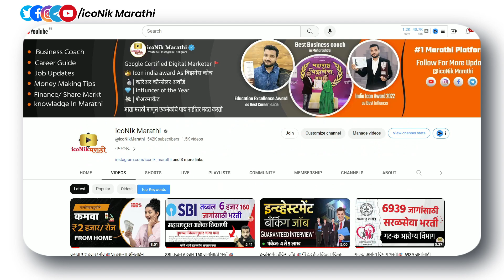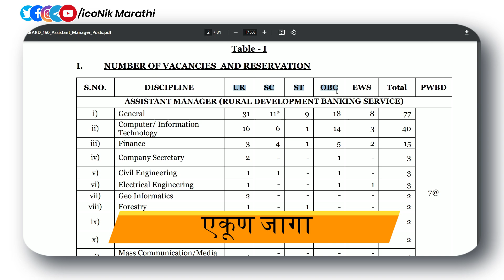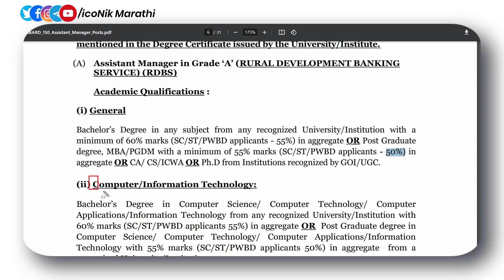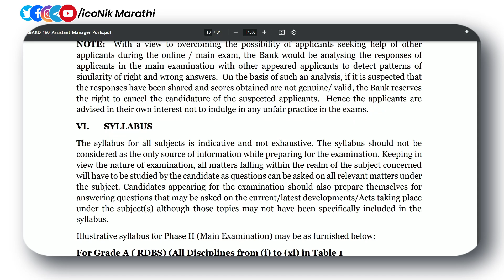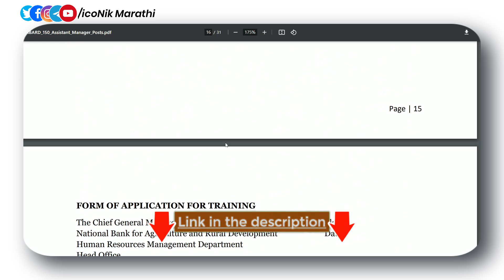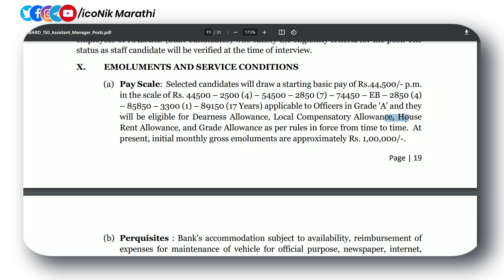राष्ट्रीय कृषी व ग्रामविकास बँक भरती | Grade ‘A’ | NABARD Assistant Manager Recruitment 2023 | govt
Hi Friends in this video you will get information about NABARD Assistant Manager Recruitment 2023. Applications are invited from Indian citizens for the post of Assistant Manager in Grade ‘A’
in the Rural Development Banking Service (RDBS) in National Bank for Agriculture and Rural
Development (NABARD)